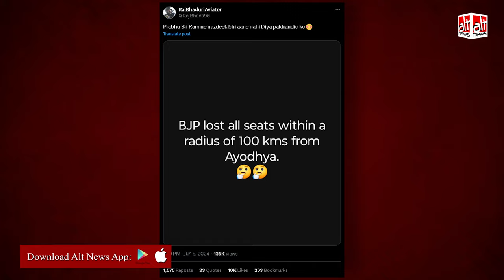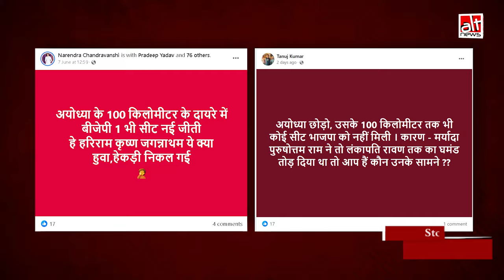क्या भाजपा Ayodhya के 100 किलोमीटर के रेडियस में एक भी सीट नहीं जीती है?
The Lok Sabha election results sparked several debates on social media. A claim started doing the rounds that the BJP had not won a single seat in the 100 km radius of Ayodhya. Alt News found this was not true. WATCH